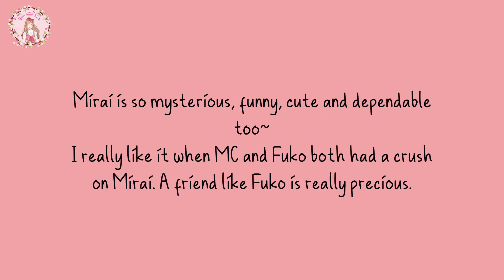Mirai Kageyama - Main Story Walkthrough || PART 5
Title: Seduces in Sleepless City